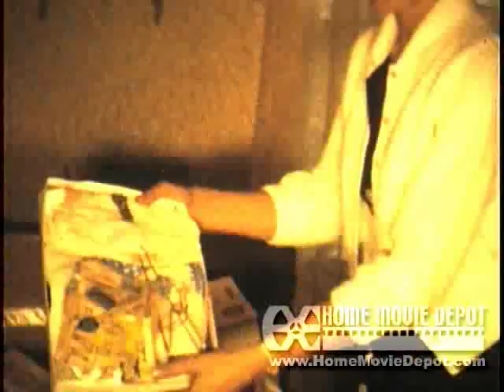Orsini Family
1959-Spring 1961